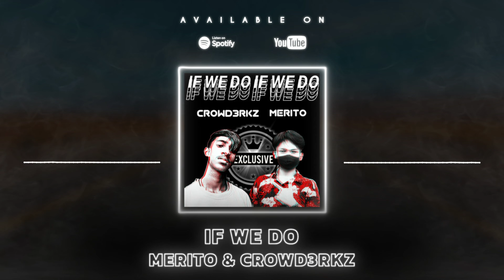MERITO & CROWD3RKZ - If We Do (Extended Mix) [Progressive House] | Ambilena Dance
The gifted musician CROWD3RKZ partners up with Ambilena Music and starts with a fantastic Progressive House gem called "If We Do" in collaboration with the talented MERITO. I am sure this amazing track will "virtually" bring you back to your best festival experience: don't miss out! 🔥

ℹ️ We have exclusive rights to use the track from the original artists, if you would like to use or support the song, please contact the respective authors.